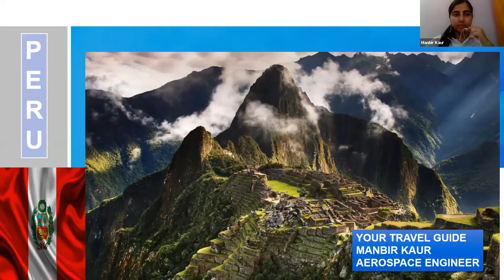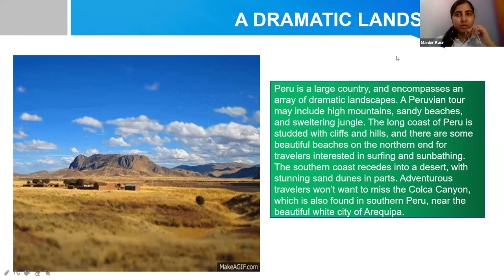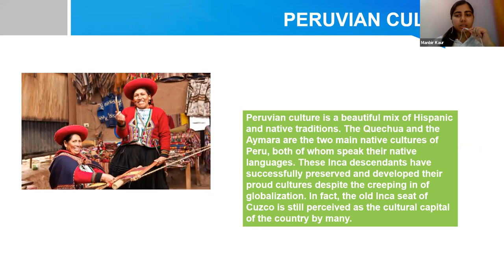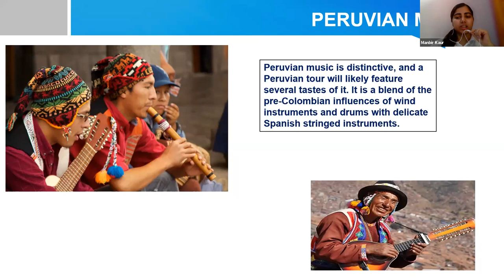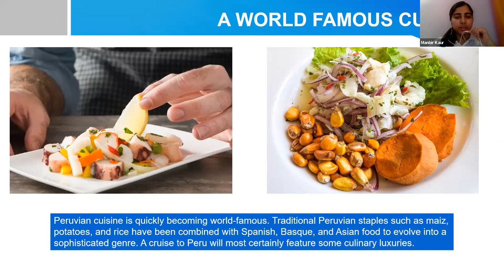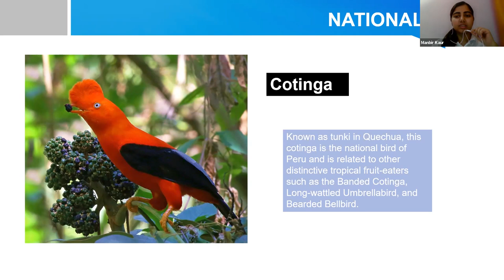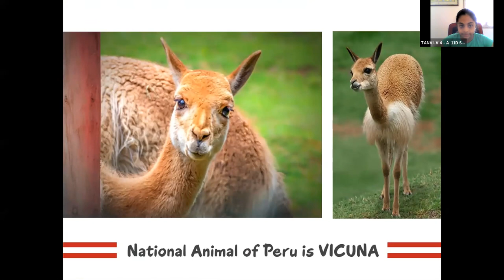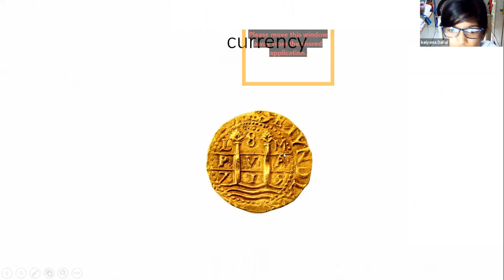Kids Virtual World Tour of Peru 16 June 2021 with Manbir Kaur, Indrani Roy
Dear Visitors,

Bell Icon  🛎️